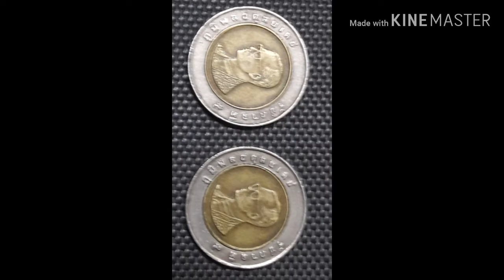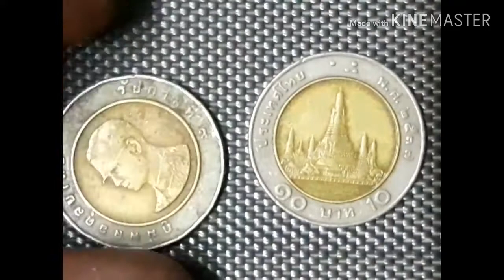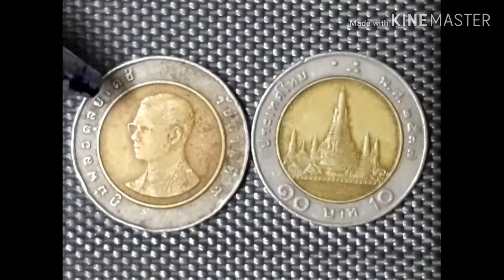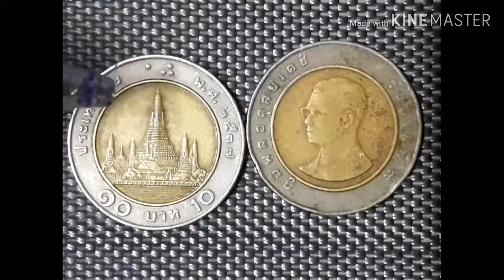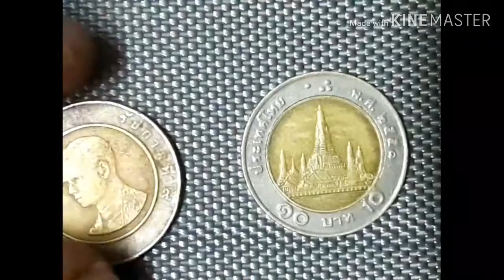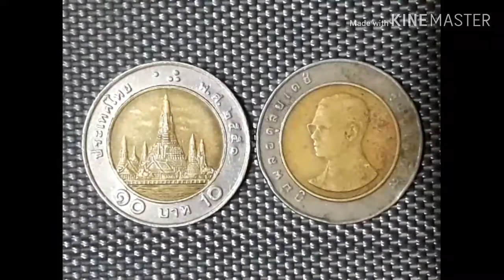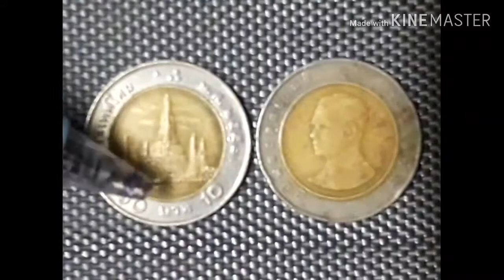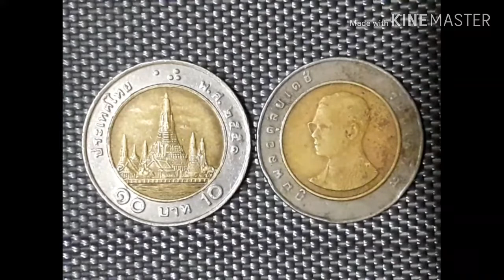เหรียญ10บาทปีพ.ศ2537:2551มีราคาสูงจริงหรือ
รีวิวเหรียญ10บาททั้งปีพ.ศ2537และปีพ.ศ2551เพื่อเป็นความรู้ให้แก่นัดสะสมเหรียญรุ่นใหม่ใด้รู้ประวัติความเป็นมาของเหรียญให้มีใจรักในการสะสมเหรียญอละให้รู้ราคาที่แท้จริงของเหรียญ